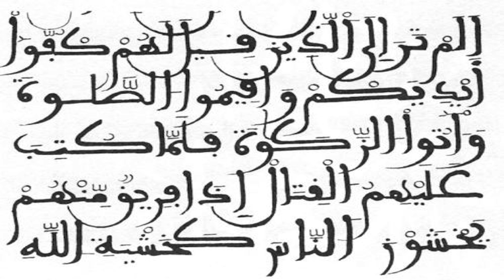Yasser Al-Dosari - الدوسري ياسر Emotional Quranic Recitation